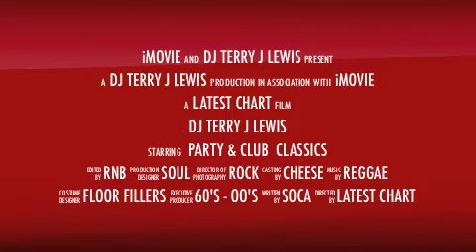Serious About Fun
Weddings, Parties